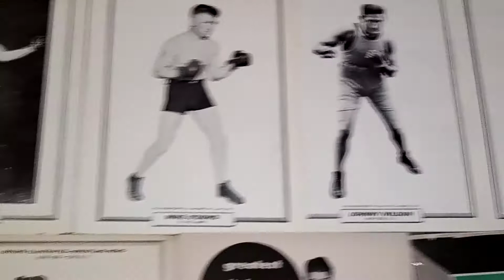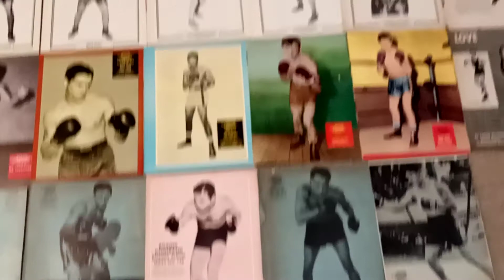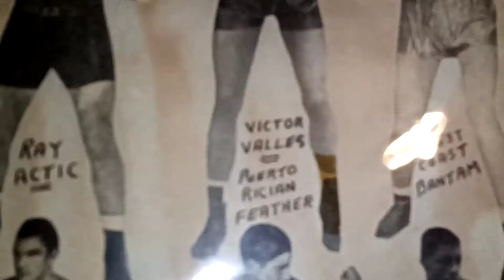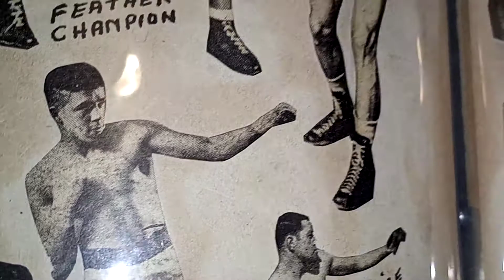Scrapbook Boxings Museum of the Forgotten Fisticuffs Series PT 709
WARNING THIS VIDEO IS FOR BOXING CONVERSATIONAL ARCHIVES 18 YRS AND OLDER IS ADVISED. The boxing lineal project.